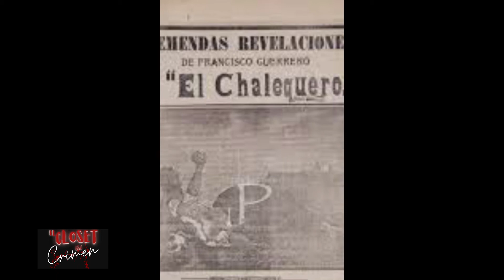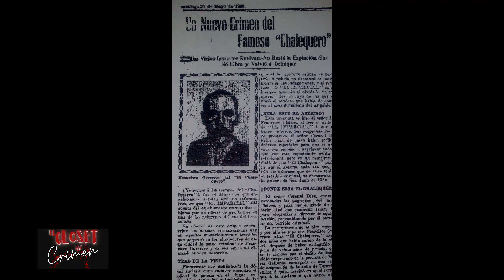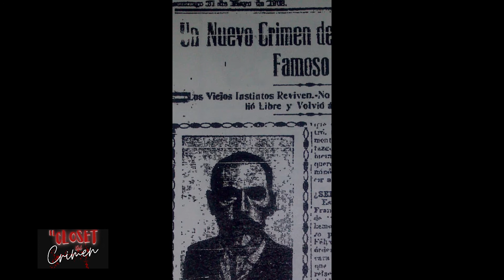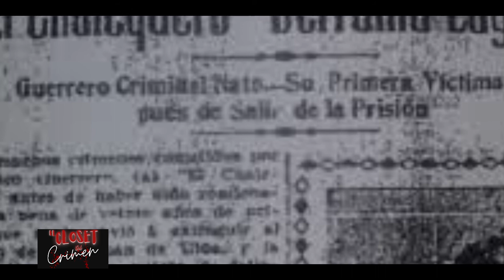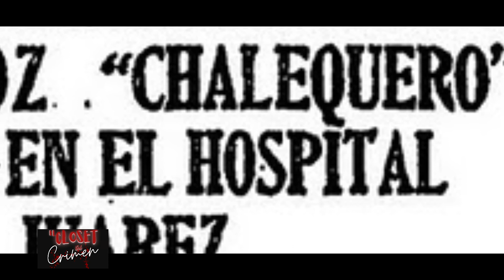Francisco El Chalequero Pérez mejor conocido como "El destripador mexicano" Documental en español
Uno de los primeros y mas sanguinarios asesinos que han existido en México , conocido como "El destripador mexicano"

Adéntrate en los hechos...
Por favor  dale un like a todos mis videos, suscríbete y compártelos  para seguir realizando este tipo de contenido , déjame tu comentario y dinos de quien te gustaría que hiciéramos un video!